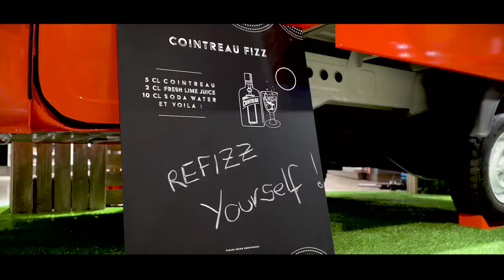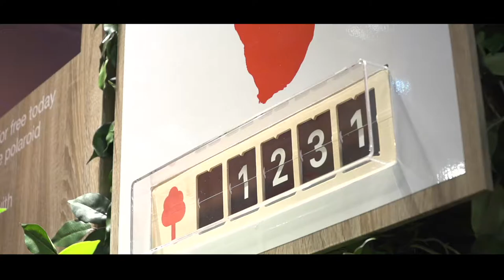Rémy Cointreau’s brand activation at Frankfurt airport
Figures from Rémy Cointreau Global Travel Retail and Heinemann talk about the two companies collaborating for a op-up space at Frankfurt airport over the summer.